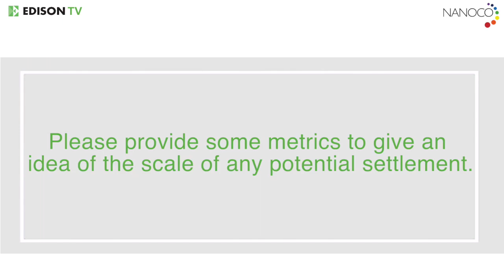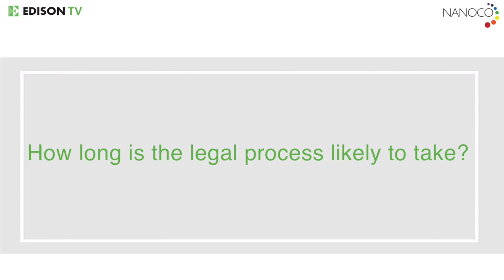Nanoco Group executive interview full 1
In this video, CEO Dr Michael Edelman begins by outlining the background to Nanoco’s patent infringement lawsuit against Samsung and gives a view of the scale of any potential settlement. He explains why Nanoco engaged a litigation finance specialist to support the legal process and how long the process could take to complete. He concludes with a discussion of the company’s cash runway and some of the customer programmes that Nanoco is working on.

Nanoco is a global leader in the development and manufacture of cadmium-free quantum dots and other nanomaterials. Its platform includes c 770 patents and specialist manufacturing lines. Focus applications are advanced electronics, displays, lighting and bio-imaging.